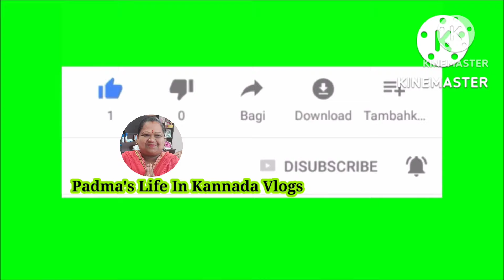ಮಂಜುಳಾ ಅವರಿಗೆ ಪುಟ್ಟ ಸಹಾಯ// Healthy Recipe// Fridge Demo// 35/- ಜೋಳ ನೋಡ್ರಿ// ಸ್ವಲ್ಪ Cleaning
INNOVIX NEW MIX CONTAINERS(4 CONTAINERS OF 350ML,4CONTAINERS OF 650ML, 4 CONTAINERS OF 950ML, 4 CONTAINERS OF 1400ML, BLACK COLOR) (Size: Free Size)
Courier: Shadowfax
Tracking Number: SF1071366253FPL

ಹಲೋ ಸ್ನೇಹಿತರೇ
ನನ್ನ ಪದ್ಮಾ ಉತ್ತರ ಕರ್ನಾಟಕದ ಧಾರವಾಡ ನನ್ನ ಊರು. ನನ್ನ YouTube Channel "Padma's Life In Kannada Vlogs" ನಲ್ಲಿ ಉತ್ತರ ಕರ್ನಾಟಕದ ಜೀವನ, ನನ್ನ  ದಿನನಿತ್ಯದ ಬದುಕು, ರುಚಿಯಾದ ಸಾಂಪ್ರದಾಯಿಕ ಅಡುಗೆಗಳು, ಹಬ್ಬ, ಕಾರ್ಯಕ್ರಮಗಳು, ಪ್ರವಾಸಗಳು ಹಾಗೂ ಒಳ್ಳೆಯ ಮಾಹಿತಿಗಳು ನಿಮಗೆ ನೋಡಲು ಸಿಗುತ್ತವೆ. ನಿಮ್ಮ ಎಲ್ಲಾ ಸ್ನೇಹಿತರ ಜೊತೆ ನನ್ನ channel ನ್ನು Share ಮಾಡಿರಿ ಹಾಗೂ Support ಮಾಡಿರಿ. ಧನ್ಯವಾದಗಳು 🙏😊

@padma'slifeinkannadavlogs
@Padma's Recipes